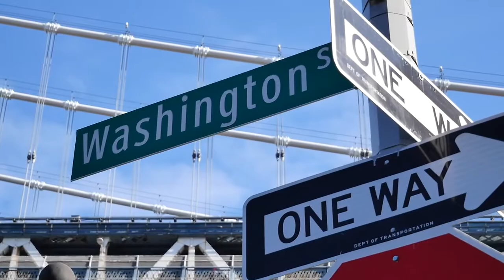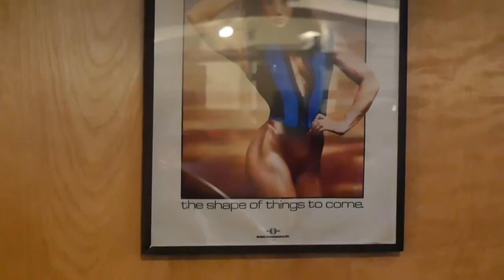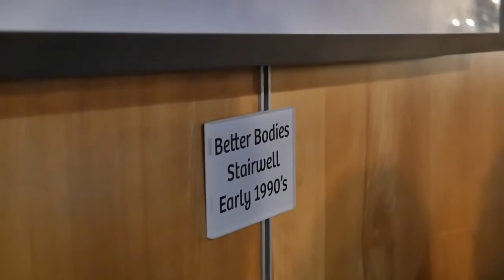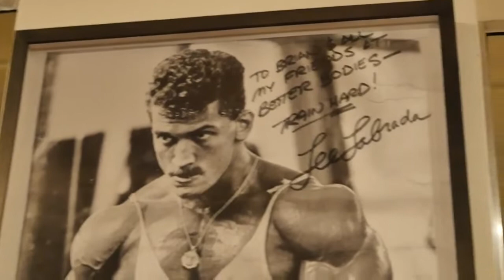How It All Started- Brian Moss explains....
Better Bodies opened its doors in Sept 1982, the gym quickly became a popular place to train and Better Bodies gear became very popular as well. You couldn't pick up a muscle magazine without seeing a top pro wearing a TEAM Better Bodies shirt
Video was made in 2018